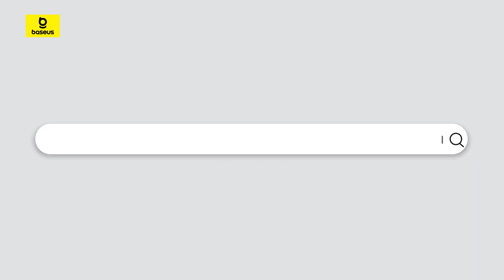Baseus MagPro 2-in-1 Magnetic Wireless Charger 25W